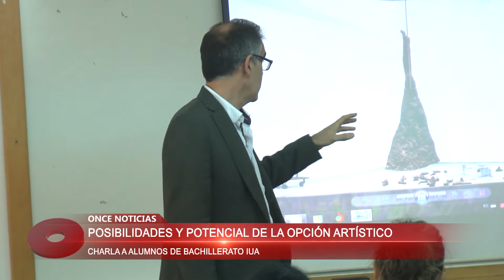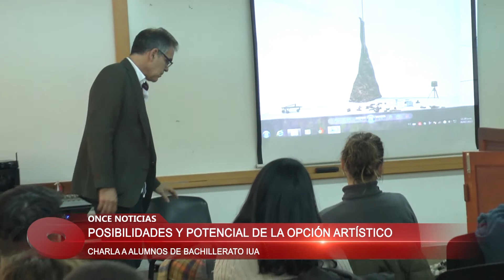Charla: Posibilidades y potencial de la opción artística en IUA 31/07/2017